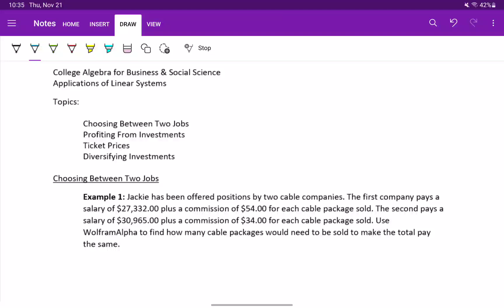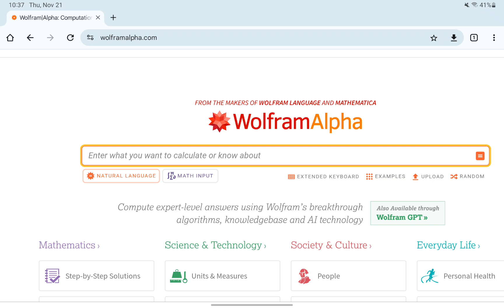Choosing Between Two Jobs